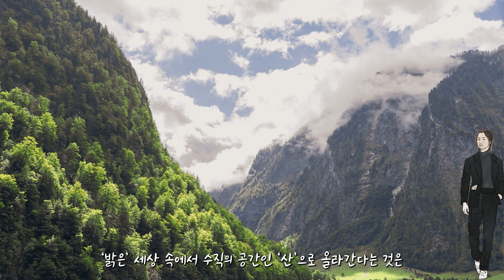아내는 정말로 나를 죽이려고 했을까? - 이상(날개) 3/4 줄거리와 해석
안녕하세요, 한국 문학을 소개하는 ‘별의 한국문학‘입니다. 격주 연재입니다.
Hello, we are a team named ‘Star's Korean Literature' and we introduce Korean Classics to you. Videos will be uploaded biweekly.
[자료 출처]
경성역, 경성 본정 야경, 남대문역 찻집 내부 : 서울역사박물관
아산외암마을 가옥 인근(묘소) : 아산시
엽서(남대문 거리) : 국립민속박물관
지리산 천년송, 은평한옥마을 : 한국관광공사
마르크스, 맬서스, 마도로스 : Wikimedia Commons

[참고문헌]
박유희(2004). 李箱 소설의 반어적 서술자 연구 - '날개'를 중심으로. 민족문화연구, 40, 177-211.
서세림(2016). 이상 문학에 나타난 '안해'의 의미 고찰. 이화어문논집, 38, 133-157.
성호정(2020). 근대 문학과 목격의 서사―이상 「날개」 연구. 이상리뷰, 16, 137-162.
손유경(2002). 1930년대 茶房과 ‘文士’의 자의식. 한국현대문학연구, 12, 93-124.
장수익(2021). 이상의 산문에 나타난 자기 분열의 글쓰기 연구. 이상리뷰, 17, 133-168.